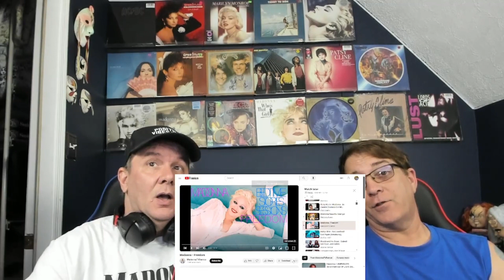MADONNA - "FREEDOM" - (UNRELEASED SONG FROM HER "BEDTIME STORIES ALBUM - REACTION